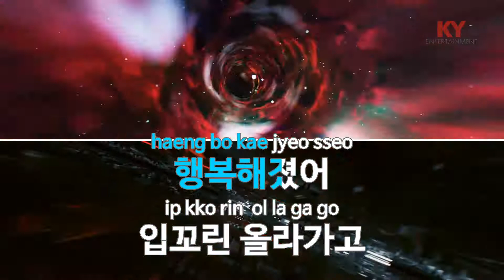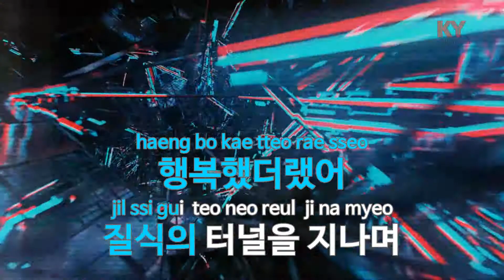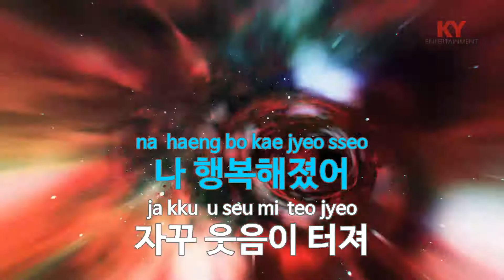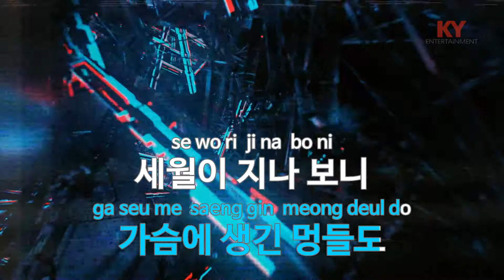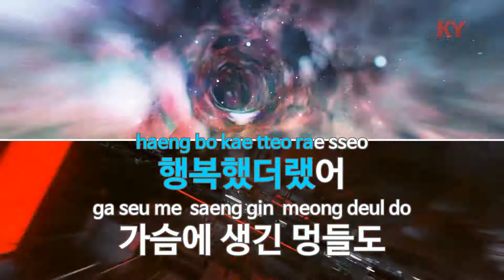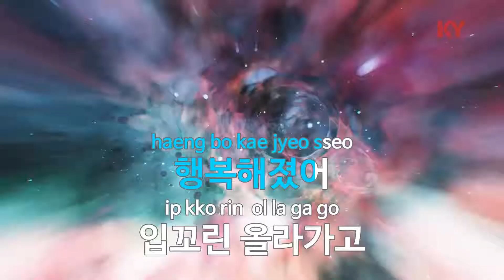행복해졌어 - 정원영(Happy - Won Young Jung) (KY.58865) / KY Karaoke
★ 곡 정보 ★
번호 : 58865
제목 : 행복해졌어
가수 : 정원영
작사 : 정원영
작곡 : 정원영

Copyrightⓒkeumyoung